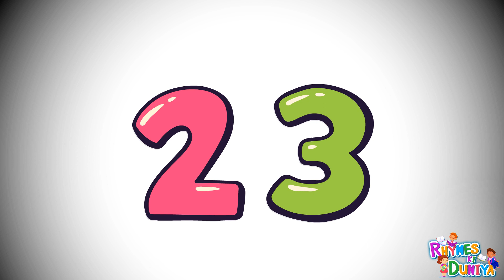1_to_10 Numbers Counting for Kids | Number Names 1 to 10 | Count Numbers1-10